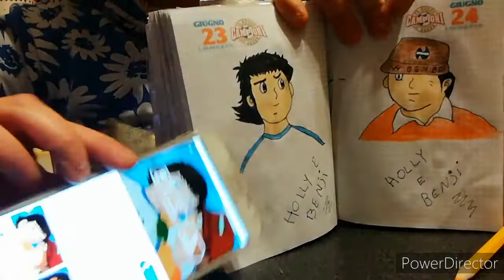#170 disegno con voi 🙂👍😍